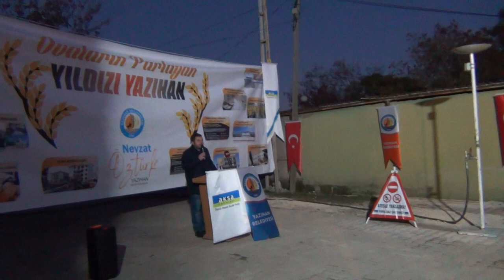Belediye Başkanı Nevzat ÖZTÜRK - Doğalgaz Açılış Töreni - Malatya Fethiye Mahallesi - 28/11/2023